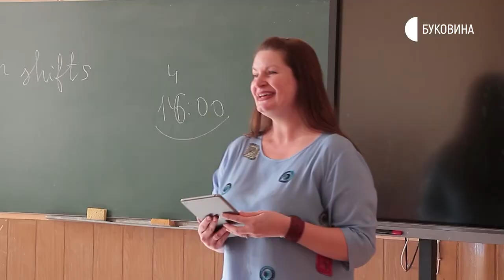21.09.2020. Новини. 20:30